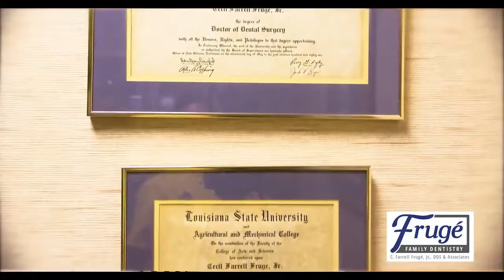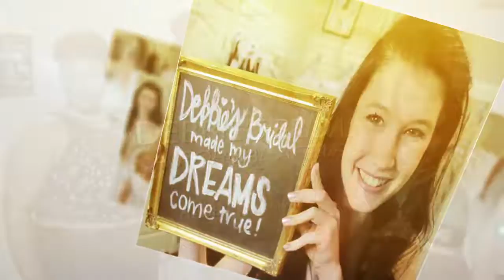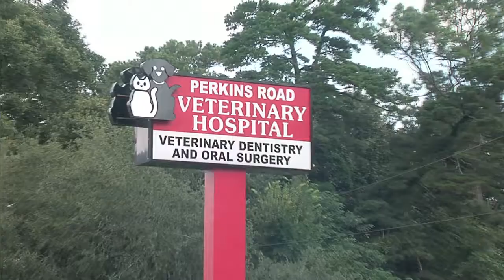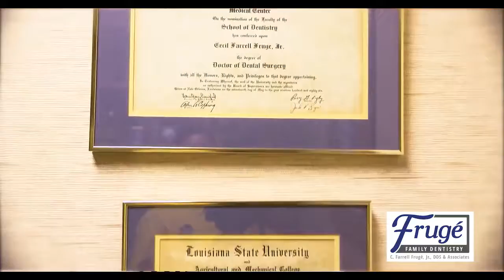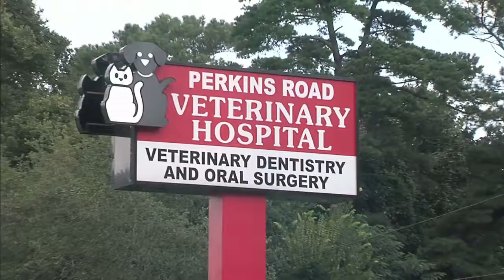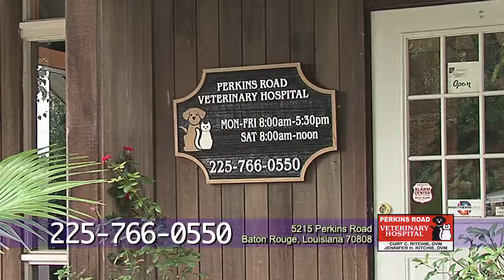Postgame May 7